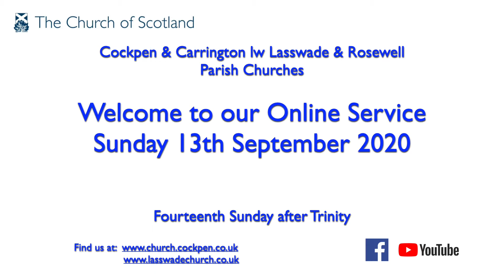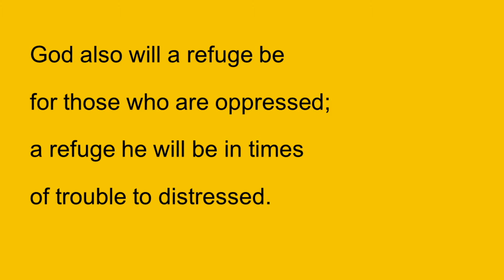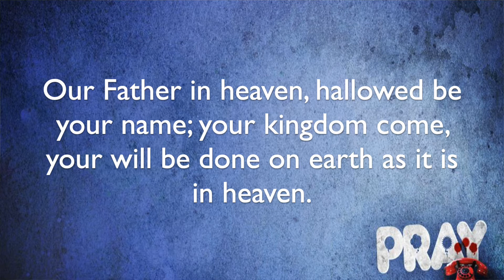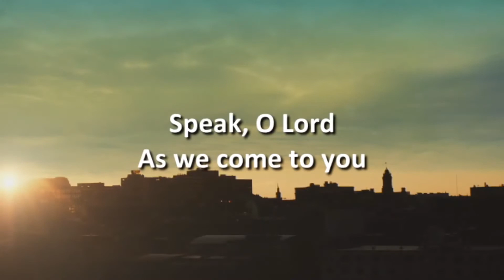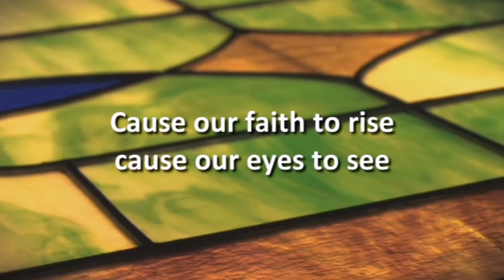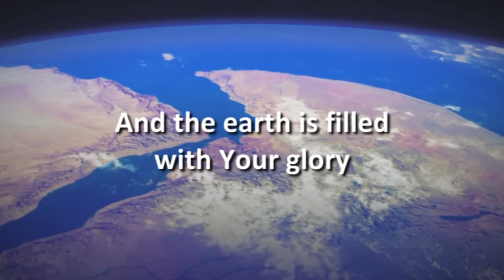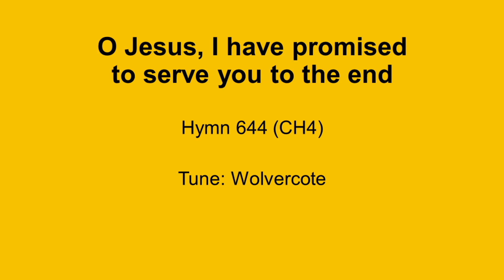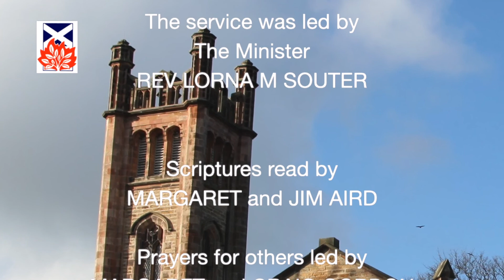Sunday Worship 13 September 2020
Sunday Worship for 13th September 2020 led by The Minister, the Rev Lorna Souter.
Click SHOW MORE below to see information about this recording...

Welcome to our weekly online service with the congregations of Cockpen & Carrington linked with Lasswade & Rosewell Parish Churches.

We hope you will enjoy being with us in worship and prayer wherever you are.
The hymns are drawn from previous recordings in Cockpen & Carrington Church.
Today is the Fourteenth Sunday after Trinity.

If you are watching this from outside the Parishes of C&C and L&R, please tell us where you are viewing from in the comments below.

Click on the Time stamp below to jump to relevant part of the service:
01:10  Welcome and
02:13  Call to Worship
03:19  Hymn 6 (Psalm 9) – God shall endure for aye – Tune: Stroudwater
06:05  Opening Prayer and
07:43  The Lord's Prayer
08:37  Scripture Reading
                   The New Testament – The Acts of The Apostles Chapter 8: verses 26 - 39
                   (New International Version) Read by Margaret and Jim Aird
11:24  Reflection – Learning in the early Church – Rev Lorna Souter
17:37  Worship Song  –  Speak O Lord  – Keith and Kristyn Getty (Used under copyright licence as below)
21:32  Reflection  –  Learning on the road – Rev Lorna Souter
33:00  Prayers of Thanksgiving and Intercession – Led by Margaret and Craig Gordon
36:21  Hymn 644 – O Jesus, I have promised – Tune: Wolvercote
40:42  Close and,
41:19  The Grace
41:34  Organ Postlude:
             Trumpet Tune in D

Church Copyright Licence Numbers:
    Church Copyright: 2331147

Acknowledgements:
Opening Photographs of Cockpen, Carrington and Rosewell Churches © Colin Myers published by kind permission.
Water colour of Lasswade Church © M E Fairgrieve (1980)